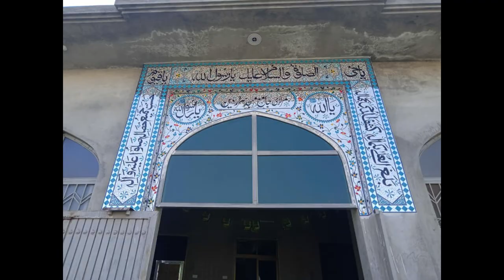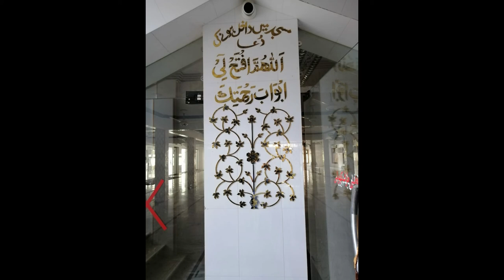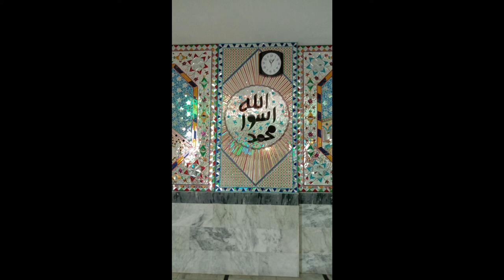Glass Cut Work Art P2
Historical Glass art work,
We decor your home mosques churches and temples,